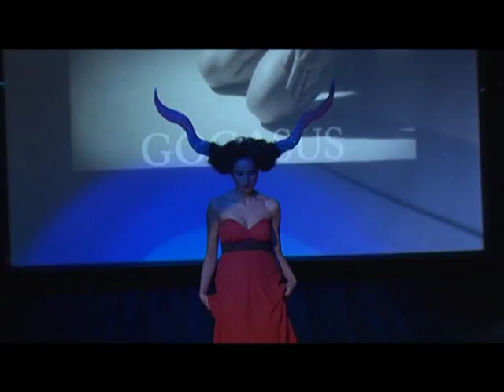წლის საუკეთესო სალონი გამოვლენილია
წლის საუკეთესო სალონი გამოვლენილია - ახალი ტენდენციური ვარცხნილობები და რჩევები საქართველოს საუკეთესო სტილისტებისგან...